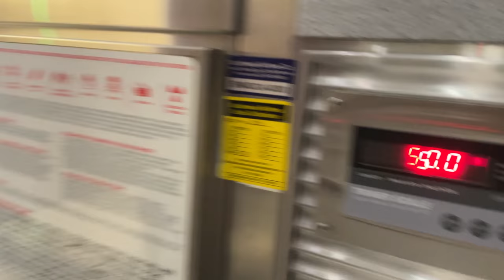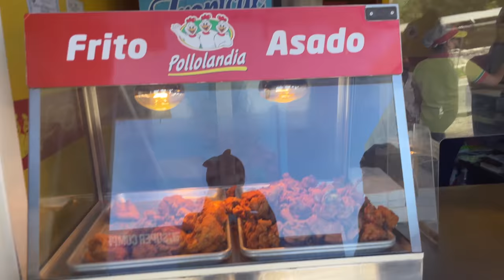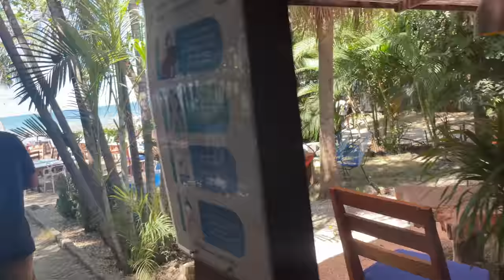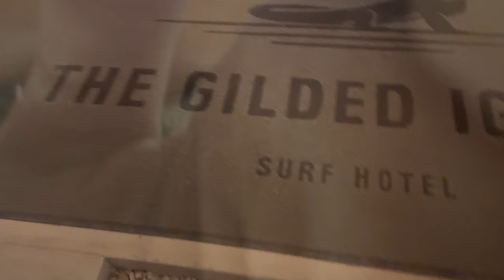COSTA RICA VLOG!!/ LUXURY AIR BNB, ATVs, ETC// GIRLS TRIP 2022